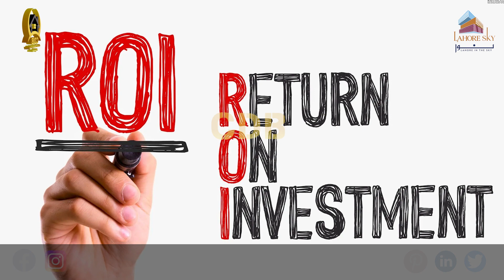Punjab's Biggest Golden Investment Opportunity | Most Prime Location | on Installments | Lahore Sky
↪ District One
↪ Lahore Smart City
↪ Lake City
↪ Al-Kabir Town
↪ Alnoor Orchard
↪ New Lahore City
↪ Zaitoon City
↪ BEMC

Bahria Orchard Lahore Phase 2 F1 Block | 5 Marla Plot from 17 Lacs | 4 Months Time | May 2024